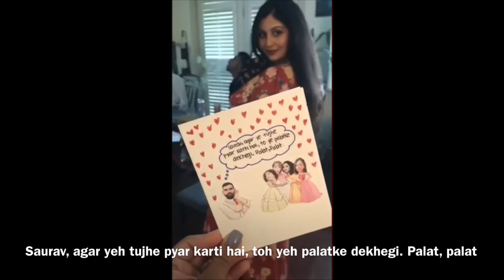We Are Married!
On July 6th, 2019 the love of my life and I tied the knot in a kickoff civil ceremony. Our reception(S) are to follow in the upcoming months but this day, surrounded by a handful of our family, bridesmaids, and groomsmen, marks one of the most special days of our lives. Enjoy this very rough-around-the-edges, home video style vlog.